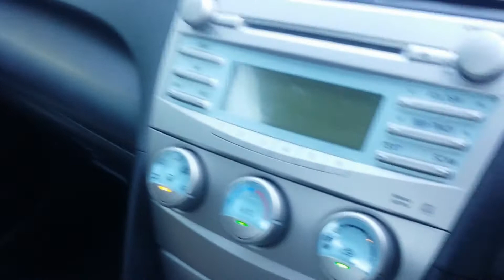Winter in SA😥😤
Mini icicles covered the car